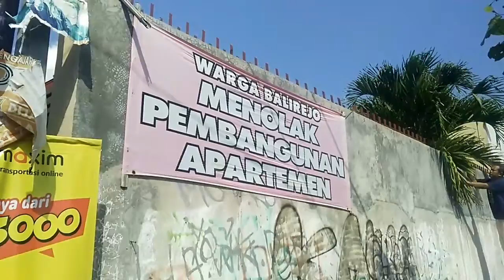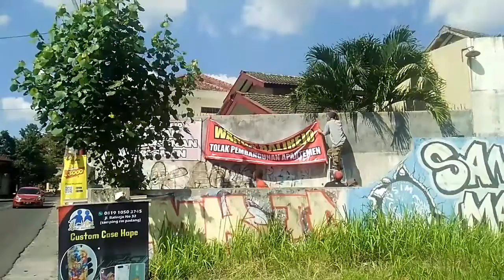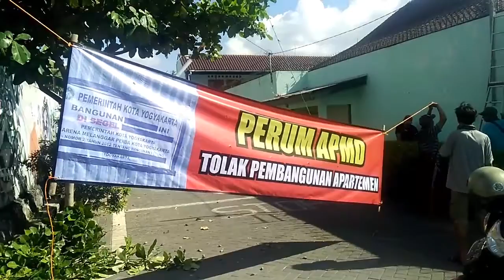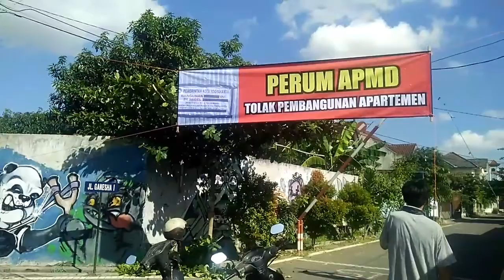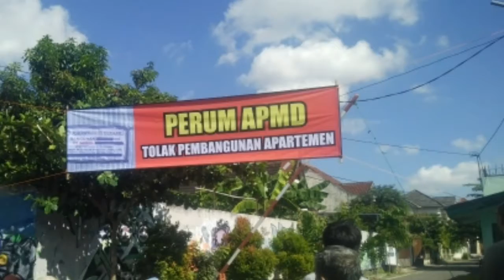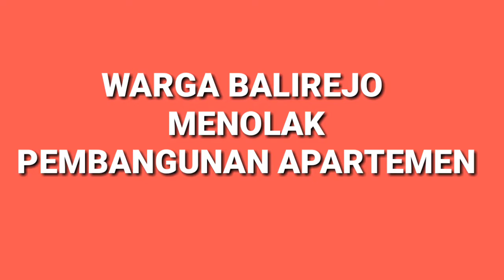Tolak Apartemen warga Balirejo kembali bergerak